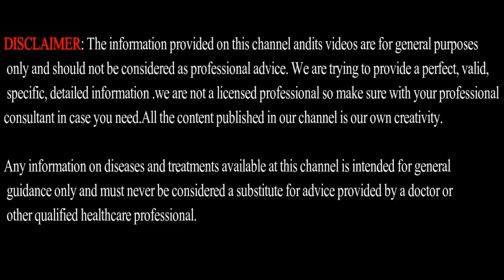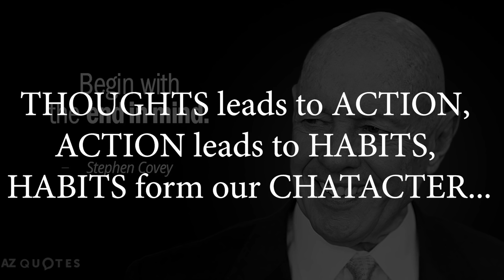7 HABITS of highly effective PEOPLE | Episode 2 | Men's Fashion Tamil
Shamesh Pure Honey @ Stylemake -)

GUYZZ Please do check my other Fitness Videos